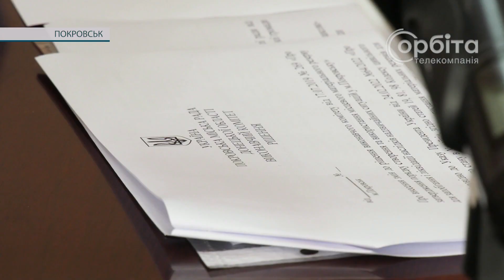Позачерговий виконком: бюджет, водовози та житло для постраждалих від обстрілів